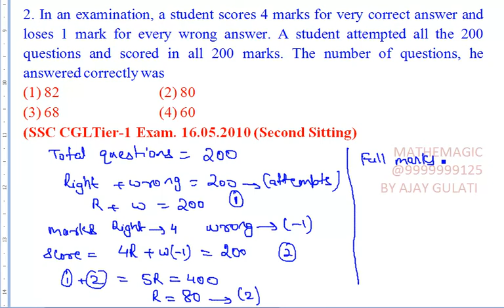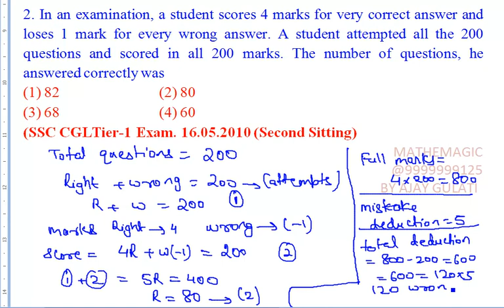NEGATIVE MARKING 02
2. In an examination, a student scores 4 marks for very correct answer and loses 1 mark for every wrong answer. A student attempted all the 200 questions and scored in all 200 marks. The number of questions, he answered correctly was
(SSC CGLTier-1 Exam. 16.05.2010 (Second Sitting)